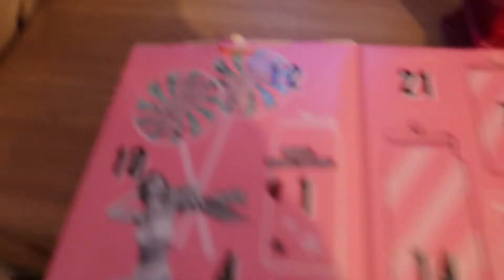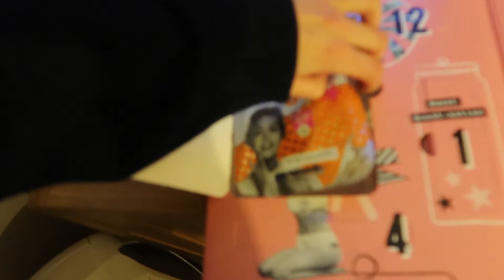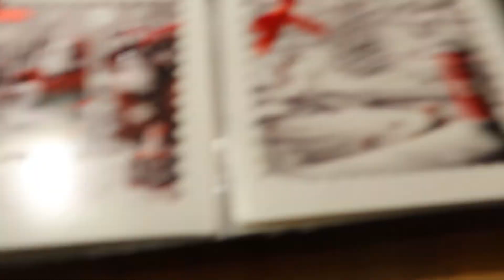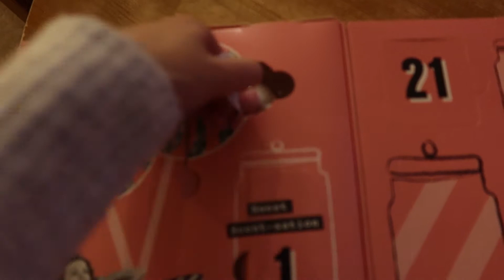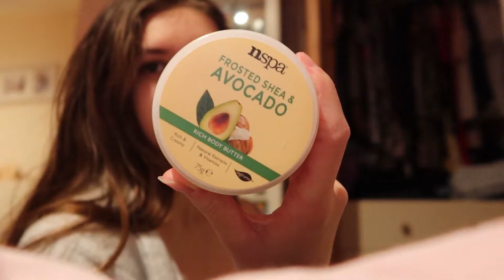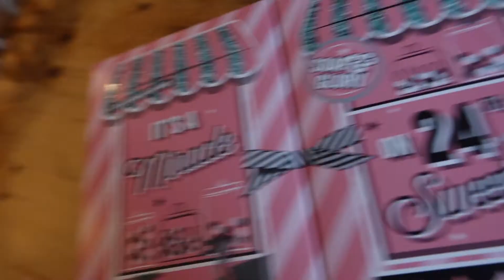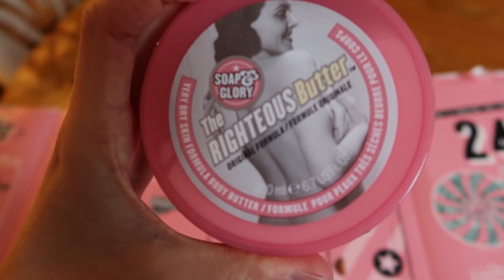VLOGMAS DAYS 9-13 - Festive Last Week of School Before Christmas!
Hi kids. This video is really long but I actually really like it because it's a cute lil accurate representation of the festivity of Christmas season. I'm also sorry this is so late - this took weeks to edit because it's so hard to find the time alongside revision for mocks. Anyway, enjoy xoxo.

love n hugs, xox